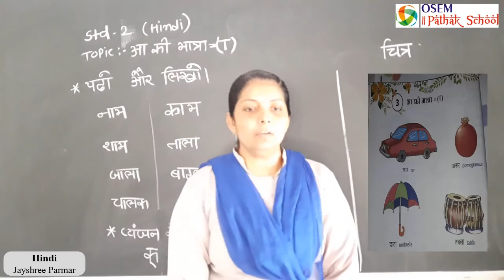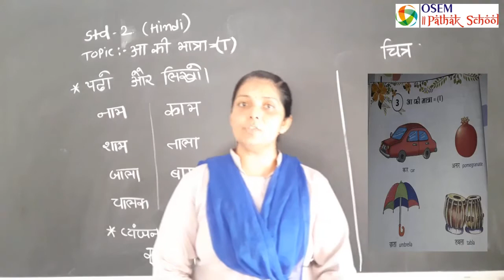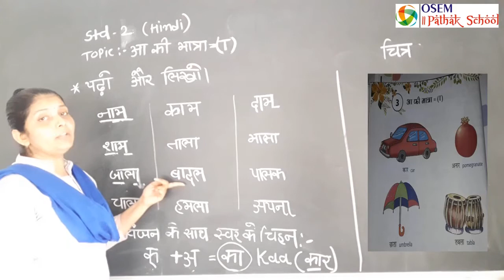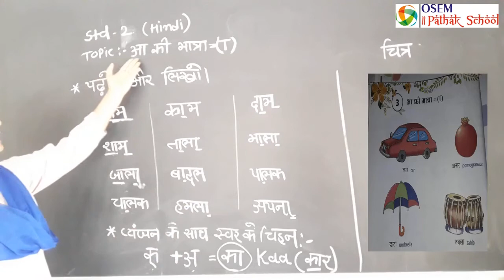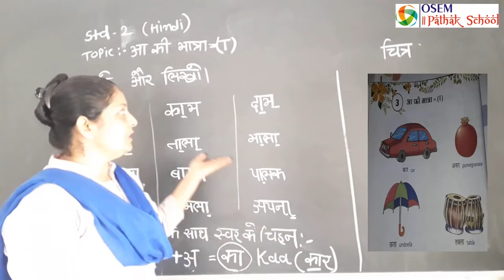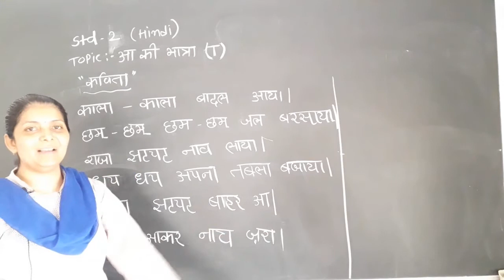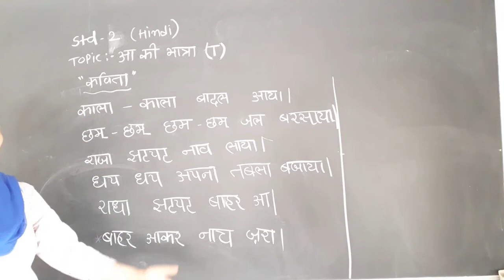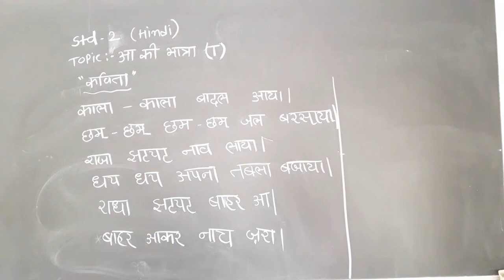Std. 2 - English Medium | Hindi | 'आ' की मात्रा